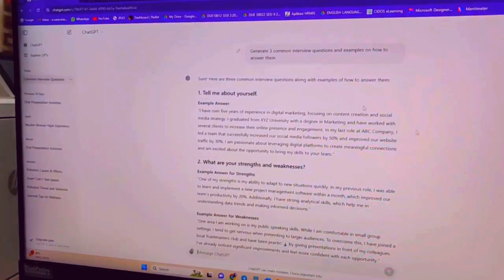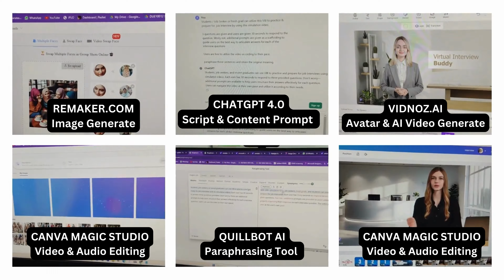DEV | V.I.B | VIRTUAL INTERVIEW BUDDY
~Development Video ~
Introducing V.I.B: Virtual Interview Buddy! This AI-powered tool is your ultimate practice partner for job seekers and fresh grads. Perfect your interview skills anytime, anywhere with realistic simulations, personalized coaching, and constructive feedback. Boost your confidence and conquer nerves with V.I.B—your secret weapon for acing real interviews!